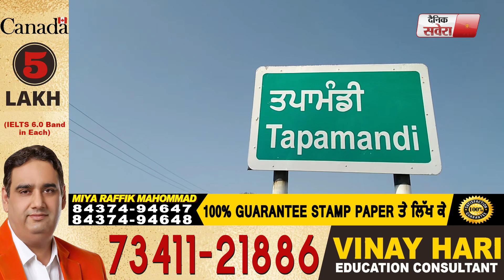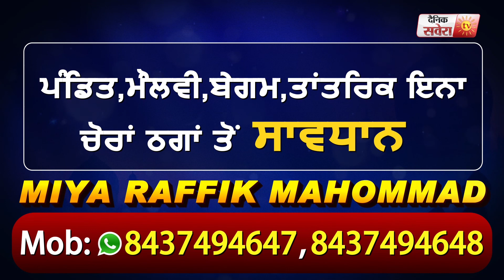ਬਰਨਾਲਾ 'ਚ ਲੰਗਰ ਲਗਾਉਣ ਨੂੰ ਲੈਕੇ ਲੋਕਾਂ ਤੇ ਪੁਲਿਸ ਚ ਹੋਇਆ ਝਗੜਾ